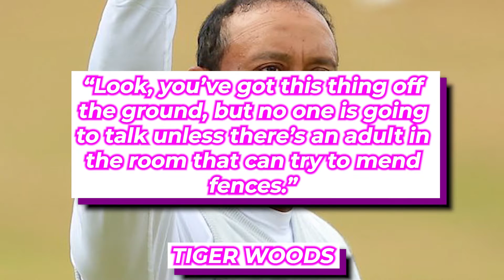Adam Scott HATES The Idea Of Combining LIV & PGA Tour..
Welcome back to Sports Start. Adam Scott has insisted there has 'never been a better time' to be a PGA Tour member, amid the ongoing saga surrounding the LIV Golf Series. A number of golf's biggest names have made the controversial switch to the Saudi-backed series.

Adam Scott has cast doubt on the PGA Tour and LIV Golf ever co-existing, urging the two warring parties to “get on with what they’re doing” and hope for the best. So often a voice of reason, Scott is not convinced Greg Norman bowing to Tiger Woods and Rory McIlroy, who both say the LIV Golf frontman should step aside, will achieve anything.

Steve Williams is coming out of retirement to caddie for Adam Scott in Australia, with the intention of helping the 42-year-old chase an elusive second major championship next year. Williams, 58, is most famous for carrying Tiger Woods’ bag from 1999 to 2011, but the New Zealander also looped for Greg Norman, Raymond Floyd and Ian Baker-Finch during his career.